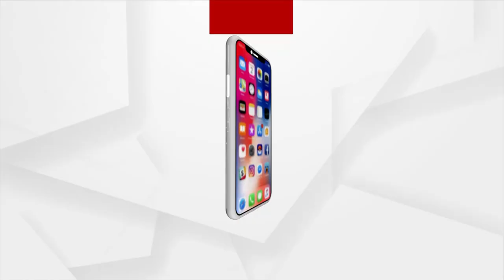ଅଭିନେତ୍ରୀ ପିଙ୍କି ପ୍ରଧାନଙ୍କୁ ସୁରତରଙ୍ଗ ଶୀର୍ଷ ସମ୍ମାନ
ଭୁବନେଶ୍ବରରେ ସୁର ତରଙ୍ଗର ୨୮ତମ ବାର୍ଷିକ ଉତ୍ସବ ଅନୁଷ୍ଠିତ ହୋଇଯାଇଛି । ଅଭିନେତ୍ରୀ ପିଙ୍କି ପ୍ରଧାନଙ୍କୁ ମିଳିଛି ସୁରତରଙ୍ଗ ଶୀର୍ଷ ସମ୍ମାନ । ସେହିପରି ବିଭିନ୍ନ କ୍ଷେତ୍ରରେ ପାରଦର୍ଶିତା ଲାଭ କରିଥିବା କଣ୍ଠଶିଳ୍ପୀ, ଉପସ୍ଥାପିକା, କ୍ରୀଡ଼ାବିତ ଓ ଶିକ୍ଷାବିତଙ୍କୁ ସମ୍ମାନିତ କରାଯାଇଛି ।